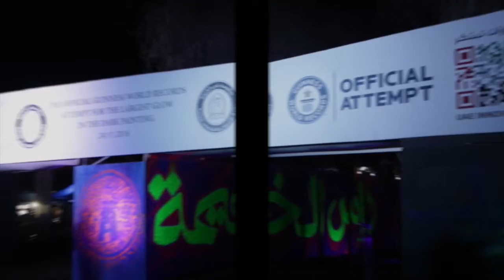MR DHEO talks to RAK Media Office about his touches on the Biggest Glow-in-the-Dark Graffiti Wall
Ras Al Khaimah Goes Luminous as
Biggest Glow-in-the-Dark Graffiti Wall Record is Broken

Ras Al Khaimah, 25 November, 2016: Under the Presence and Patronage of His Highness Sheikh Saud bin Saqr Al Qasimi, Member of the Supreme Council and Ruler of Ras Al Khaimah, Ras Al Khaimah Public Works and Services Department (PWSD), in the presence of Guinness World Record Team, tonight unveiled the Biggest Glow-in-the-Dark Graffiti Wall, smashing the previous record.
Over 35 local and international artists worked together for more than 3 weeks in order to build the wall that depicts Ras Al Khaimah in three different phases: past, present and future which is 407 square metres and located at the entrance of Saqr Park. The previous record was 200 square metres. As part of UAE Innovation week, Ras Al Khaimah Public Works and Services Department also launched their ‘Creative Lab’ at the park which will be a beacon for people attracted to the creative industries.
After the Guinness World Record Team had reviewed and authenticated the wall, a three minute bespoke  firework display started to celebrate the new world record, and a new national song written by the Lebanese artist Salim Assaf in coordination with Memories Events Management was dedicated to His Highness Sheikh Saud bin Saqr Al Qasimi.
During the event, PWSD also showcased a 3D interactive hologram of Eng. Ahmed Al Hammadi, PWSD’s Director General, which conveyed Ras Al Khaimah’s efforts on its successful journey by highlighting the Emirate’s major projects, creating an amazing spectacle for the audience.
Eng. Ahmed Al Hammadi, then commented: “We are proud that we delivered something really special and have broken the world record. I would like to thank Galadari Trucks & Heavy Equipment Co. Ltd (L.L.C.) who joined hands with us in order to make this event a successful one. Also, I would like to congratulate the PWSD team for their efforts, as without them the event would not have been possible.”
“Under the vision, guidance and support of His Highness Sheikh Saud bin Saqr Al Qasimi, Ras Al Khaimah has undergone significant development and we have today achieved a new milestone of which we are very proud.”